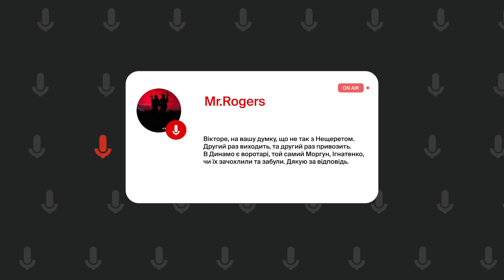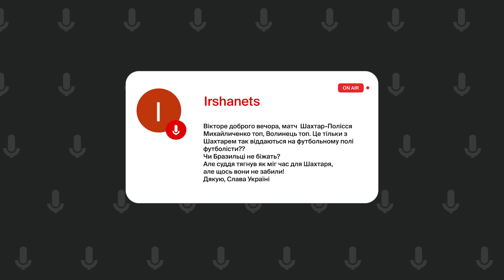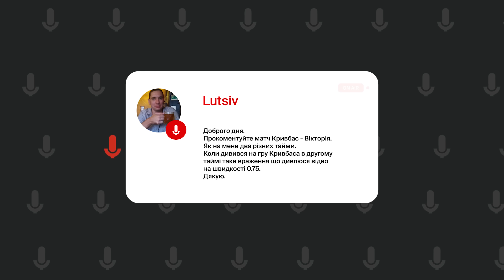Вацко on air #120: Арбітри бояться Динамо та Шахтар, поповнення для Реброва, турбулентний Кривбас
48 годин тривалої свіжості, що активізується під час руху. Rexona ніколи не зрадить!

В ефірі каналу ВацкоLive 120 cерія Вацко on air.
Як завжди обговорюємо українські футбольні та навколофутбольні новини.
У цьому випуску: Динамо пройшло Рейнджерс. Відзначаємо сильні та слабкі сторони гри киян. Хто приємно здивував? Чому Динамо мовчало до 80-ї хвилини?
Хто з гравців Динамо вже стукає в двері збірної?
Гра Нещерета в Динамо: Руслану терміново потрібно шукати інший клуб.
Судді в матчах Динамо та Шахтаря: очевидні помилки на користь цих клубів.
Шахтар - Полісся: перша сенсація у новому сезоні. За рахунок чого житомиряни здолали Шахтар?
Чому Будківський та Козак непотрібні Поліссю?
Кривбас: поразка від Вікторії і загалом не впевнений старт команди.
Карпати на початку сезону: коли усе вирішують вихованці академії.
Краснопір у Русі: причини переходу з Оболоні та перспективи у вінниківському клубі?

У цьому ефірі про таке:
00:00 - Intro
01:23 - Анонс випуску
02:40 - Грамотне планування та ротація від Динамо
08:14 - Мучилося чи не мучилося Динамо з Рейнджерс?
15:35 - Динамівці стукають у двері збірної
21:10 - Що не так з Нещеретом?
25:51 - Арбітри помиляються в сторону Динамо
28:44 - Арбітри помиляються в сторону Шахтаря
34:14 - Сенсація від Полісся
46:33 - Кривбас неготовий до сезону
53:17 - Карпати здивували у матчі з Кривбасом
59:57 - Про трансфер Краснопіра у Рух